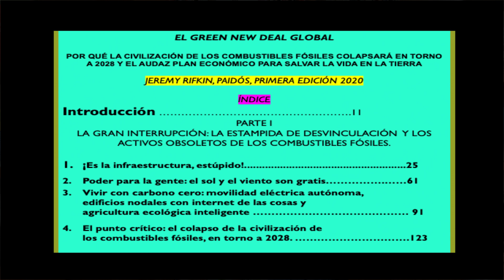14 EL GREEN NEW DEAL GLOBAL Jeremy Rifkin "IGNORAR LAS ADVERTENCIAS"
Lo que se vive en el mundo actual en términos de generación de energías. Hay una fuerte relación con la economía, tal como se demuestra en este video.